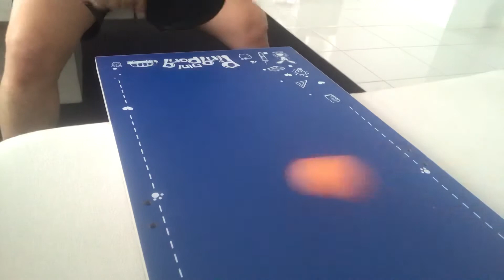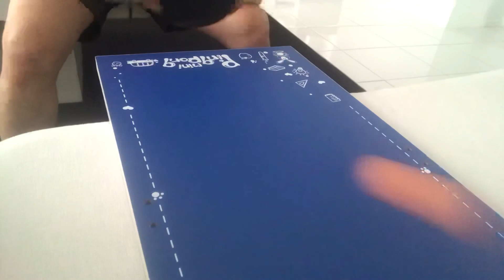My TTH 🏚 Vlog | Table Tennis 🏓 at Home Training Video 1 😎 Day 1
This is the start of the series of videos 🏓

These reference videos are dedicated to Table Tennis lovers around the world. I want to Improve my games as well and to play with other enthusiasts out there.